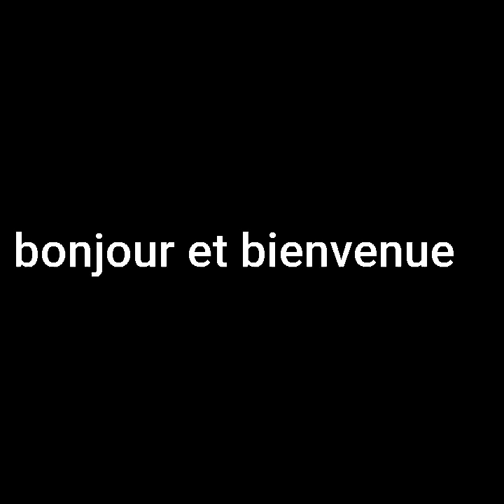le passé des célébrités ivoiriennes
dans cette vidéo vous aurez l'opportunité de découvrir les célébrités ivoiriennes avant de passé à la lumière des projecteur bon visionnage à bientôt